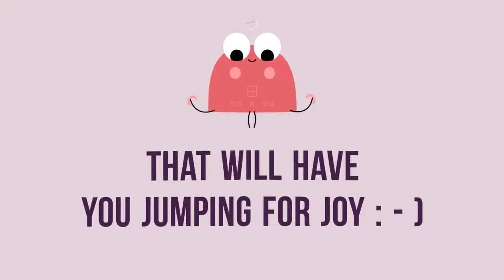Future Office - Office Furniture Intro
We have a core team of dedicated, professional staff consisting of Kev, Dave, Lee and Todd, led by Directors Mark and Neil who between them have over 50 years’ experience in the industry.

Both Neil and Mark have planned and designed countless office environments and utilise their large supplier base to recommend the best solutions for all aspects of a project on time and within budget. They rate customer service as their top priority and have built up excellent working relationships over the years with many repeat customers. They offer a single point of contact to manage a project from start to finish.